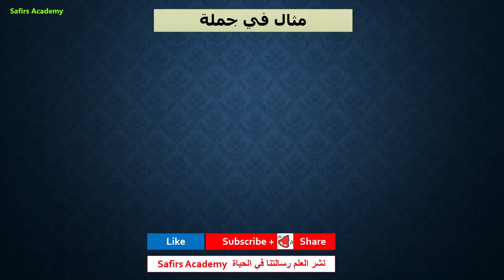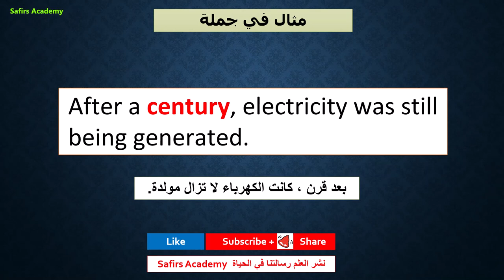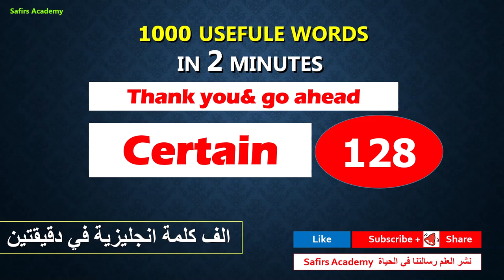تعبير و عبارات انجليزية مهمة مع كورس الف اهم كلمة انجليزي safirs_academy (127 century ) كلمة اليوم